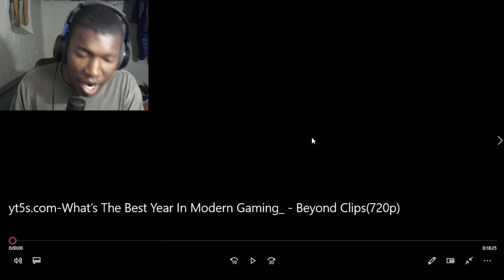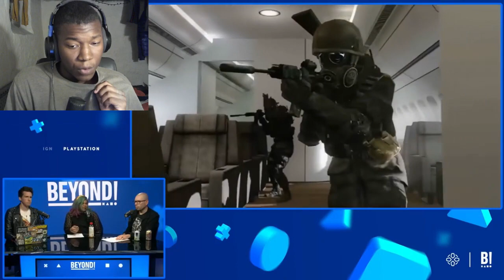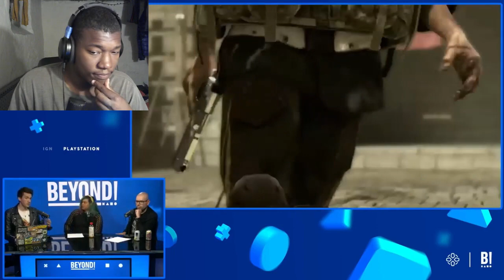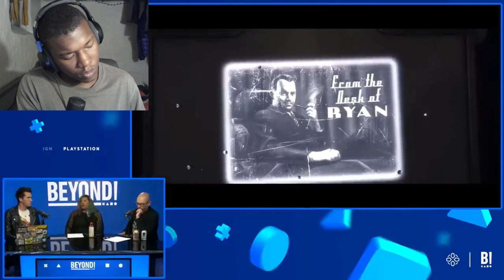What’s The Best Year In Modern Gaming? - Beyond Clips REACTION AND THOUGHTS